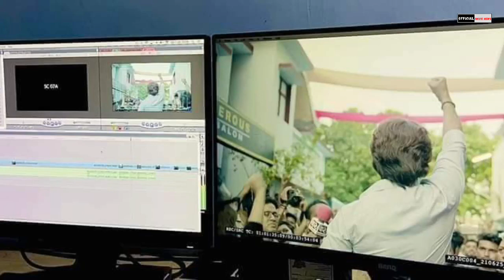সিনেমা হল বুকিংয়ের ঝড় উঠেছে লিডার আমিই বাংলাদেশ সিনেমার।Shakib khan news।Leader amie bangladesh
Upcoming Bangla Movie 2023
Rojar Eid ul fitar upcoming movie Bangla